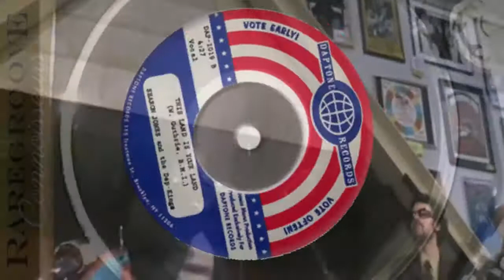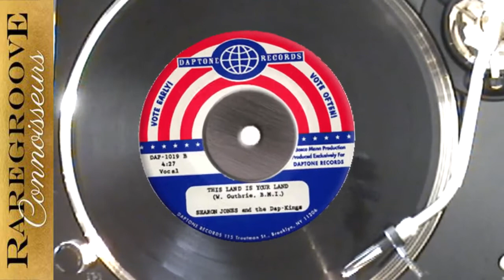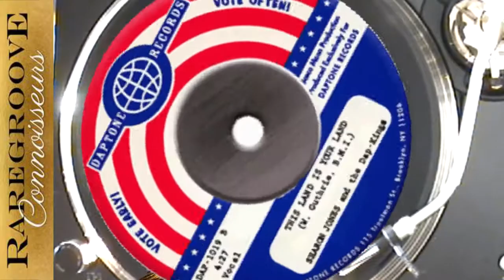This Land is My Land, live +1 - Sharon Jones & The Dap Kings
Watch in full
Sharon Stone a powerful rendition of her Song This Land is My Land